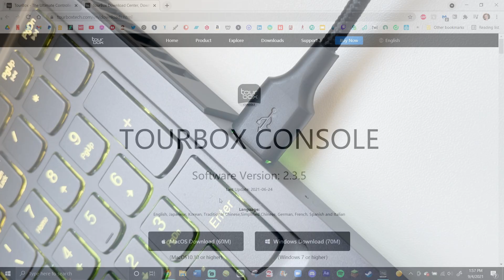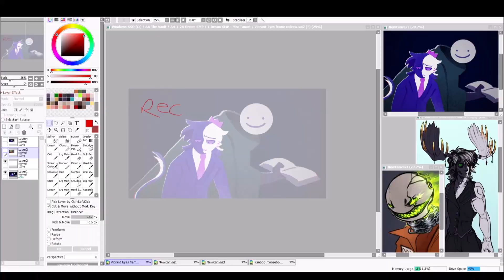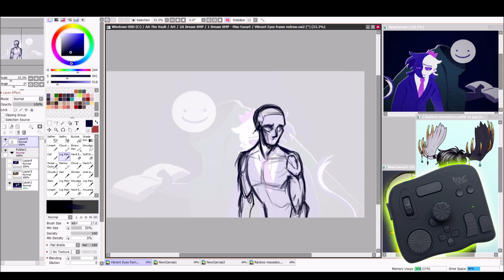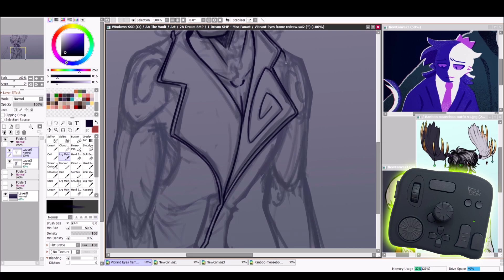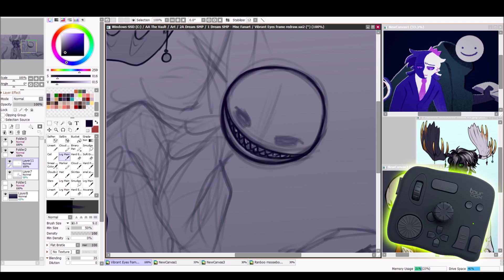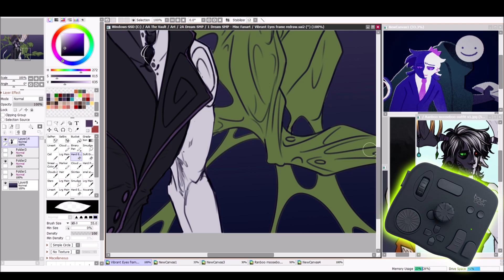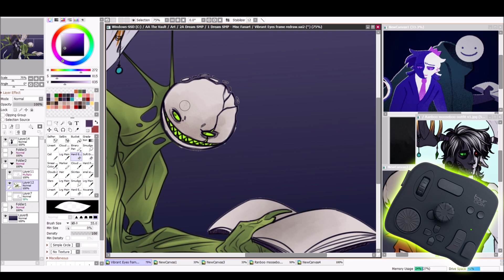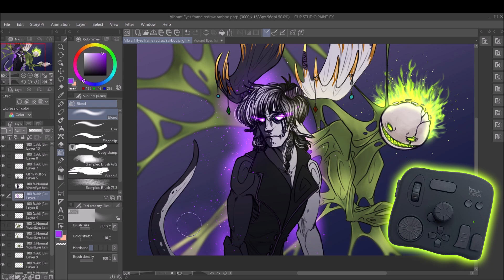Vibrant Eyes Frame Redraw and TourBox Neo Review!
For $10 off, use the code: "Molly"
The TourBox Neo is an excellent tool for designers, artists, animators, and editors - it allows you to assign keybinds and macros to the buttons and dials on the device itself, making your creative process much faster while lessening the strain on your wrist!

I originally completed this in the beginning of September, but was requested to upload it on this date by Tourbox, so I apologize if my style has changed a bit!
That being said, I hope that you all enjoy my frame redraw! The original frame was by the wonderfully talented Shyshuii on Twitter - go check them out and support their animation for CG5's amazing song "Vibrant Eyes"

TourBox Neo Review: 00:00
Speedpaint: 01:57

Programs: Paint Tool SAI 2.0, Clip Studio Paint, After Effects, WMM, Streamlabs OBS
Characters: Ranboo, Dream ( Dream SMP // MCYT )